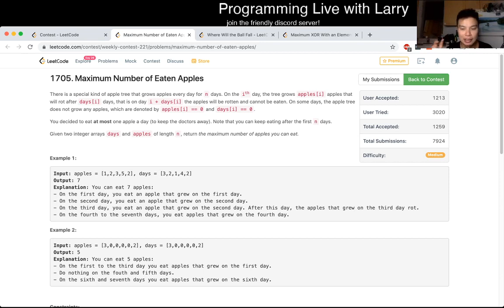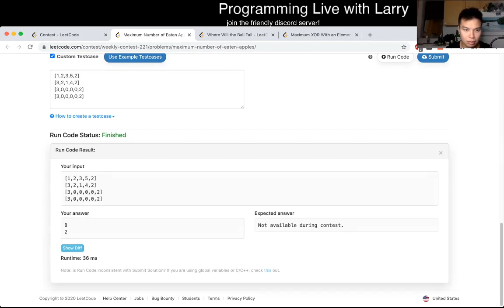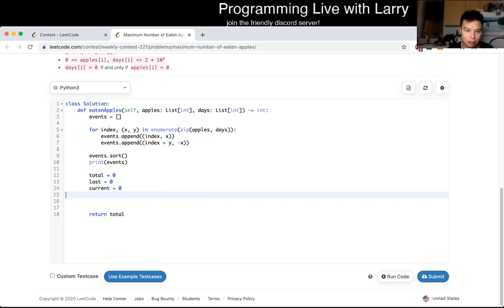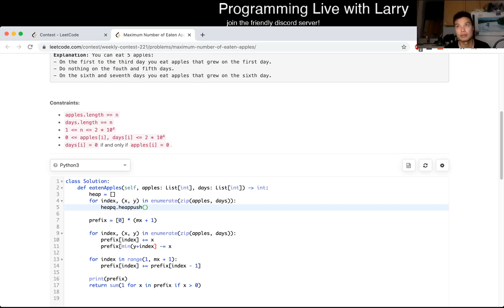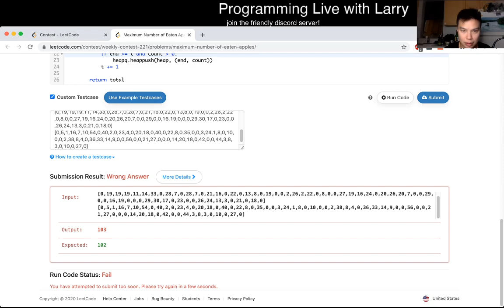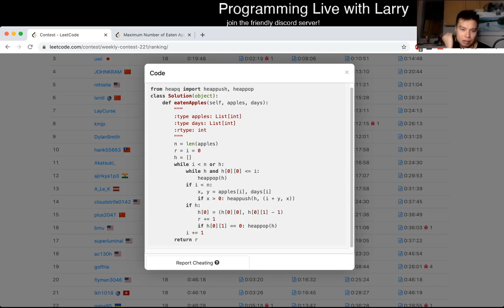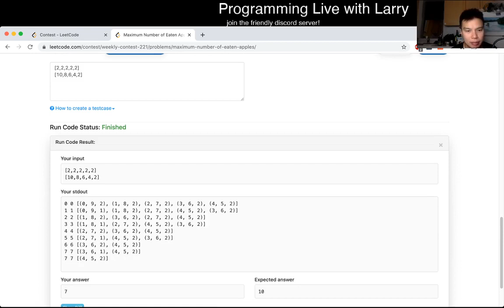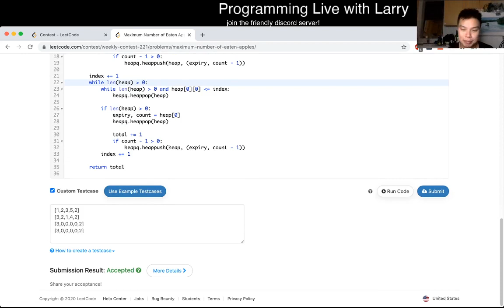1705. Maximum Number of Eaten Apples (Leetcode Medium)